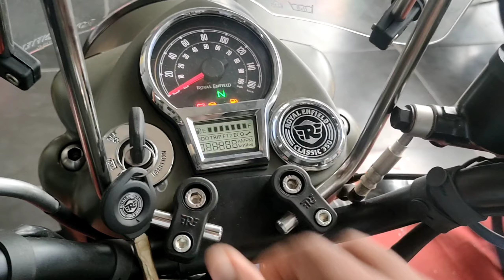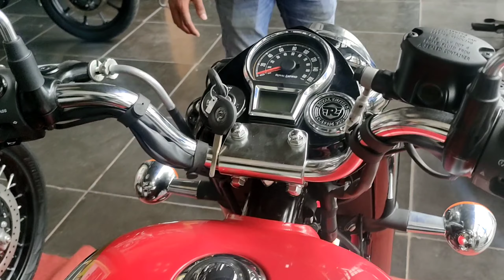Royal Enfield Classic 350 New Generation 2021 | All Colours Walk Around 🔥| Exhaust Note 🤩 | தமிழ்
In this video we visit royal Enfield showroom and see the different varieties of next generation royal Enfield Classic 350 New model of 2021.